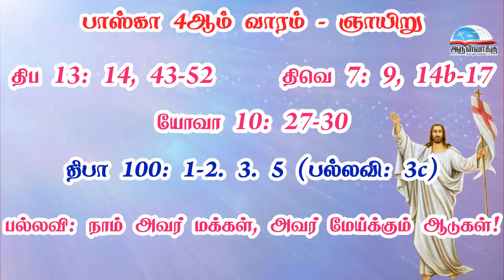பாஸ்கா 4ஆம் வாரம் - ஞாயிறு வாசகங்கள் | மூன்றாம் ஆண்டு | மறைத்திரு. அமிர்தராச சுந்தர் ஜா.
பாஸ்கா 4ஆம் வாரம் - ஞாயிறு வாசகங்கள் | மூன்றாம் ஆண்டு | மறைத்திரு. அமிர்தராச சுந்தர் ஜா. - Fourth Sunday of Easter Readings | Year C  | Fr. Amirtharasa Sundar J.

• திருவிவிலியம்
• வானொலி
• செபமாலை
• சிலுவைப்பாதை
• செப வேண்டுதல்
• திருவழிபாட்டு நாட்குறிப்பு
போன்ற சேவைகளைப் பெற அன்டராய்டு கைபேசியில்

Bank Name: Karur vysya bank
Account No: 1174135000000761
Name : Arulvakku Trust
Branch: Palayamkottai, Tirunelveli - 627 002
IFSC Code: KVBL0001174
UPI ID: amirsundar@oksbi